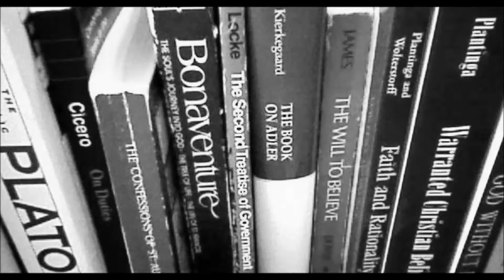Commentary on Plato's Apology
Short commentary on Plato's Apology, or the Apology of Socrates.